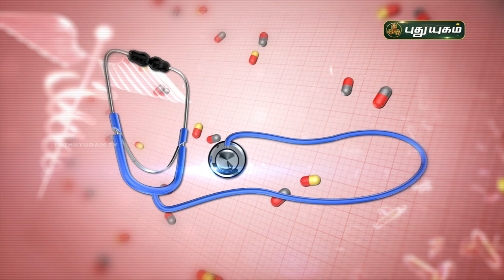குளிர்காலத்தில் சைனஸ் பிரச்சனையை குணப்படுத்துவது எப்படி? Doctor On Call | PuthuyugamTV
சைனஸ் பிரச்சனைக்கு எளிய தீர்வு!
Dr. Anitha